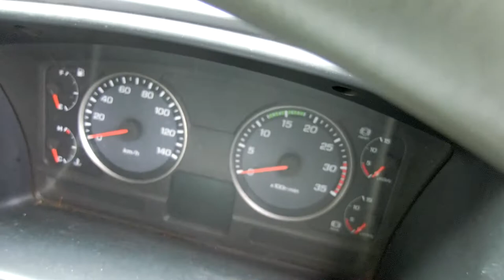[Sale] 2009 MITSUBISHI FIGHTER / Wide , Flat / Japanese Used Truck,Bus,Car exporter / EVERYCAR.jp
[Sale] 2009 MITSUBISHI FIGHTER / Wide , Flat body

The total conditions are good and we will check it again and again before shipping.

I believe we can have a good business relationship for a long time.

I am waiting for your reply.
Best regards,

JAPANESE USED TRUCKS, BUSES, CARS WORLDWIDE EXPORTER